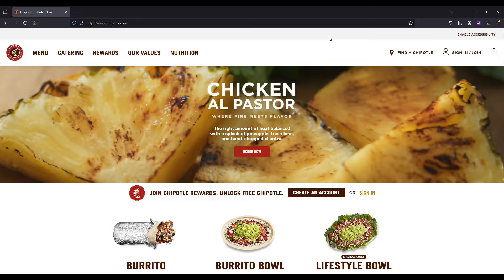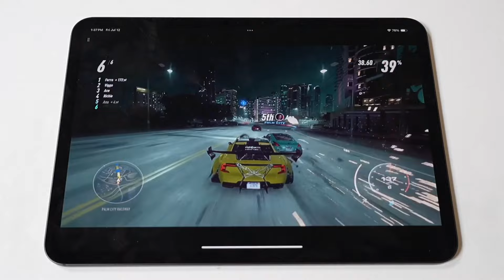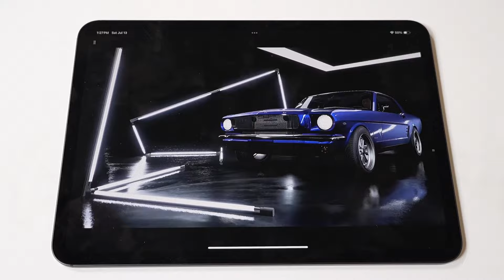Need for Speed On iPad Pro M4 Is Life Changing!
IOS Newsletter

Apps To Make Money! 👇
Ignition App
Free Apple Stock